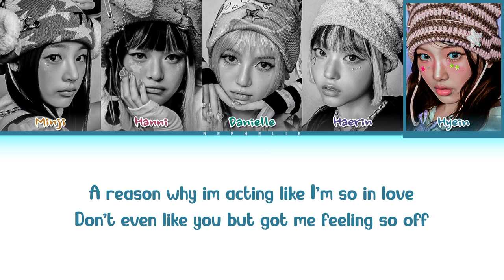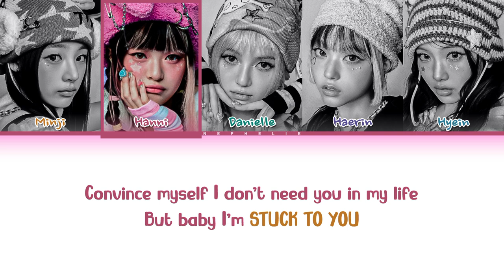NewJeans (뉴진스) 'STUCK TO YOU' Lyrics (Color Coded Lyrics) | AI ORIGINAL SONG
• Artist։ NewJeans (뉴진스)
• Song ♫︎։ STUCK TO YOU
• Album: -
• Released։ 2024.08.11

[tags]:
newjeans
뉴진스
stuck to you lyrics
stuck to you mv
newjeans lyrics
newjeans stuck to you
right now stuck to you
newjeans stuck to you mv
newjeans stuck to you lyrics
newjeans stuck to you topic
newjeans stuck to you color coded
newjeans stuck to you color coded lyrics
newjeans stuck to you line distribution
newjeans stuck to you armenian
newjeans stuck to you arm sub
newjeans stuck to you hayeren
newjeans stuck to you chroeograpy
newjeans stuck to you instrumental
newjeans stuck to you slowed + reverb
newjeans stuck to you slowed
newjeans stuck to you speed up
newjeans stuck to you speed
newjeans supernatural acapella
newjeans stuck to you karaoke
newjeans stuck to you dance practice
newjeans stuck to you music video
newjeans stuck to you concert
newjeans stuck to you live
newjeans stuck to you stage
newjeans stuck to you + you
newjeans stuck to you album
newjeans stuck to you audio
newjeans stuck to you line
newjeans stuck to you dance
newjeans stuck to you reaction
newjeans stuck to you fancam
newjeans stuck to you dance cover
newjeans stuck to you cover
newjeans stuck to you tutorial
newjeans stuck to you mirror
newjeans stuck to you remix
newjeans stuck to you sub español
newjeans stuck to you inst
newjeans stuck to you loop
newjeans stuck to you 1 hour
newjeans stuck to you mr removed
newjeans stuck to you easy lyrics
newjeans stuck to you male version
newjeans stuck to you demo
newjeans stuck to you piano
newjeans stuck to you nightcore
뉴진스 stuck to you 가사
뉴진스 stuck to you 해외반응
뉴진스 stuck to you 노래
뉴진스 stuck to you 커버
뉴진스 stuck to you 직캠
뉴진스 stuck to you 장기자랑
뉴진스 stuck to you 댄스
뉴진스 stuck to you mr제거
뉴진스 stuck to you 앨범
뉴진스 stuck to you 거울모드
뉴진스 stuck to you 1시간
뉴진스 stuck to you 안무 거울모드
뉴진스 stuck to you 교차편집
뉴진스 stuck to you 안무
뉴진스 stuck to you 무대
뉴진스 stuck to you inst
뉴진스 stuck to you
stuck to you 뉴진스 가사
stuck to you 가사 뉴진스
뉴진스 stuck to you live
뉴진스 stuck to you 콘서트
뉴진스 stuck to you 발음
뉴진스 stuck to you 노래방
뉴진스 stuck to you mp3
뉴진스 stuck to you audio
뉴진스 stuck to you 1시간 가사
뉴진스 stuck to you 리액션
뉴진스 stuck to you mv
nephelie
네펠리아

૮ ˶ᵔ ᵕ ᵔ˶ ა • ♡

Oh isn't it obvious
Always wondering bout' this
Looking the other way
You cant avoid it

Woah sending me a signal
Did I interpret wrong
Eunning around and round
Searching for a

A reason why I'm acting like
I'm so in love
Don't even like you
But got me feeling so off

Looking right towards me my direction
But you
Up and down left and right you've got it

Every action that you take
Has me stuck on you for days
Convince myself I don't need you in my life
But baby I'm STUCK TO YOU

Got you in my mind
Can't get you out my mind
Stuck to you
Oh don't know what to do hoo

Act like I don't care
But deep down I know
What you think
Oh babe I'm so stuck to you

Ooh woah every day every night
All I know is you
So addictive I just cant help it

One more chance for you to confess
But I know I'm being too possesive

Open my phone
Check my notifications
There's only one person in my messages

You're pulling me in all directions
Don't know how to handle this situation

Step by step I take
It feels like were going nowhere
Oh baby can't you take the hint
And take initative
Iwanna know all your thoughts
Before I let you in my heart

Stuck up in my head
Got all stuck up in my head
Finally you realized what I meant
Caught you it's my fault
You better unlock it all
And give me the key to your heart

It's the dance of our lives
Don't know how
But I'm looking right into your eyes

Tell me this is real
Don't gimme no more lies
Got me in your mind
Don't forget I'm so stuck to you